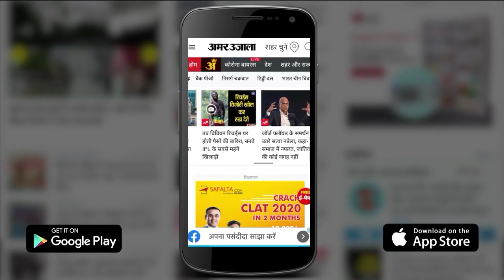Rajasthan: अन्तर्राज्यीय कसीनों, डांस बार गिरोह का पर्दाफाश,हिरासत में लिए गए 13 महिलाओं समेत 71 लोग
Jaipur Police Commissionerate has taken major action on a farm house located in Jaipur. The police have detained 71 people, including 13 girls, from the farm house while partying. Apart from this, dozens of luxury cars, trucks and cash worth lakhs have been recovered.

जयपुर में स्थित एक फॉर्म हाउस पर जयपुर पुलिस कमिश्नरेट ने बड़ी कार्रवाई की है। पुलिस ने फॉर्म हाउस से 13 लड़कियों सहित 71 लोगों को पार्टी करते हुए हिरासत में लिया है... इसके अलावा दर्जनों लग्जरी कार, ट्रक और लाखों में नकदी बरामद की गई है...